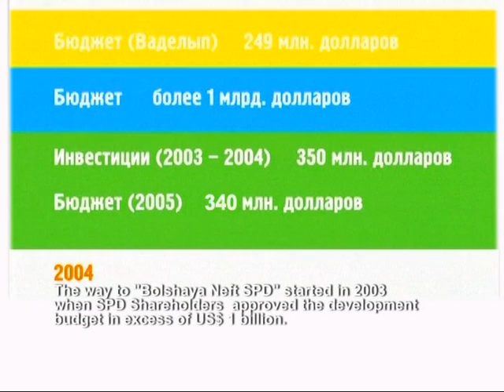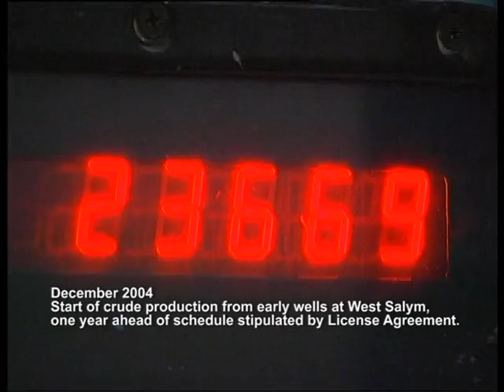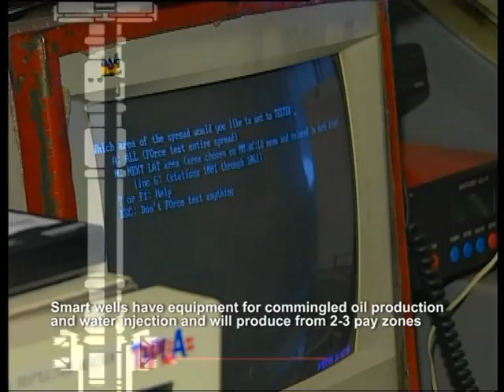Салым Петролеум Девелопмент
Отчетный видеофильм для акционеров и stakeholderas, рассказывающей о ходе реализации проекта.